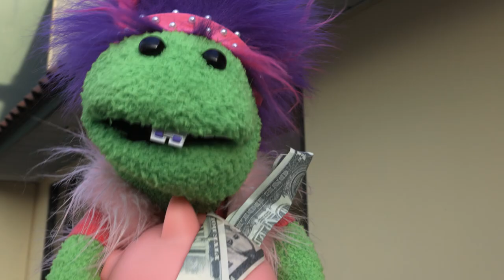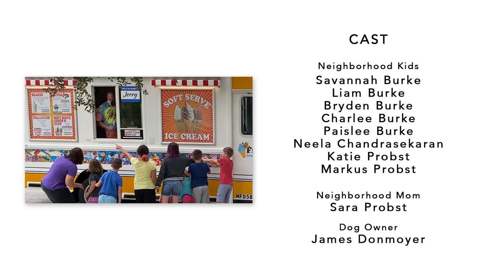I WANT IT NOW! Impulse Vs. Planning Financial Literacy Music Video: Avoiding Temptation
Once you’ve identified a goal, how do you save for it? Join Ariana as she learns to make smart choices, resist temptations, and make a plan to reach her goal.

Put these skills into practice with educational activities for both classrooms and families. DOWNLOAD FREE HANDS-ON ACTIVITIES HERE:

RAISING MONEY-WISE KIDS: Children learn habits that impact the choices they make throughout life. Make learning fun with this energy packed, four-part music video series that teaches kids important financial literacy skills. Each video covers a different financial literacy topic and includes both Teacher and Family Activity Guides. Find all videos in this series here:

MicheLee Puppets makes learning fun with educational videos that entertain and inspire, and we don't stop there! Click the links in the video descriptions for Classroom and Family activities that create hands-on learning for children of all ages. We even teach classes in puppetry, arts integration and more!

BRING MICHELEE PUPPETS TO YOUR SCHOOL! We have both live and digital options! Since 1985 we have been touring and creating live shows and videos that promote respect, responsibility and positive life choices.